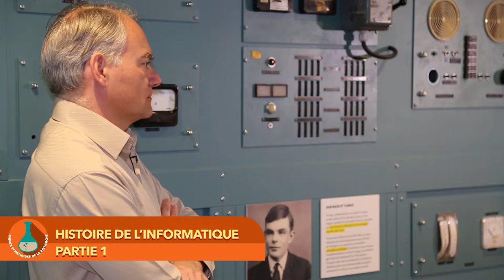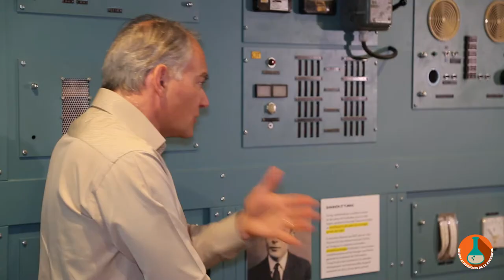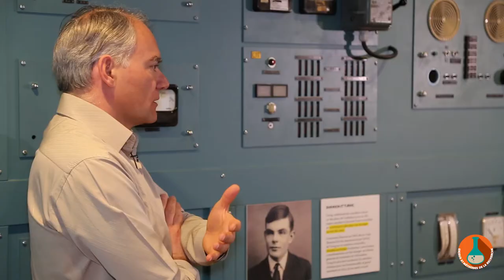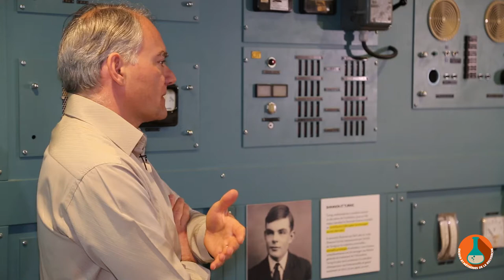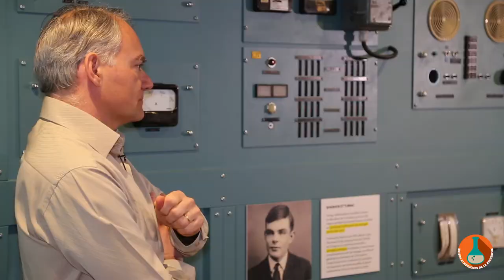MOOC - Conversion numérique - Histoire de l'informatique partie 1 EL-2/6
Partie enjeux et méthodes de la recherche.

Emmanuel Lazard, Maitre de conférences en informatique (Paris-IX)